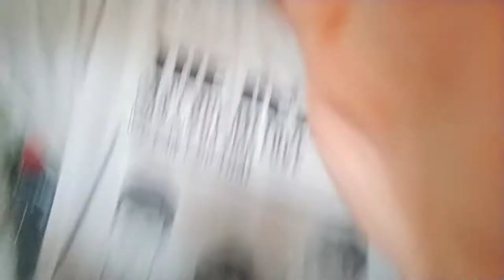une semaine dans mon assiette ou presque jour 3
Cette semaine suivez moi pour une semaine dans mon assiette, astuces et recettes, eh oui je suis loin d'être parfaite, je fais aussi des blagues pourries :D Ce sera la dernière vidéo car pour faire de la place sur la carte mémoire de mon téléphone sans le vouloir j'ai effacé les dernières vidéos :(

:) Bon visionnage.

🥰 Merci beaucoup d'avoir regardé cette vidéo ! J'espère qu'elle vous a plu ! Si c'est le cas merci de m'encourager avec un petit pouce vers le haut :)

Ici je vous parle de la vraie vie, avec aussi les bêtises que l'on peut faire, les craquages, les bonnes résolutions pas toujours tenues, les joies, les peines, les réussites. Bref la vraie vie quoi ! Et sans tabous.

🥰 Merci aux nouveaux abonnés. J'espère que je pourrais
 vous aider et vous inspirer.

🥰 Merci à ceux qui me mettent un petit pouce vers le haut et qui prennent le temps de laisser un commentaire ♥

depuis début juin 2022 ma chaîne s'est diversifiée car j'ai changé tout en restant passionné par la lecture. A 50 ans j'ai envie d'une vie plus frugale, plus saine et plus zen. C'est pourquoi j'ai crée la playlist "La p'tite tortue veggie".

Tous les mercredis et samedis retrouvez-moi sur la chaîne dans la playlist La ptite tortue veggie je vous y parle végétarisme, recettes, astuces cuisine et budget comment vivre avec un micro budget tout en épargnant. A bientôt pour une prochaine vidéo.

Vidéo réalisé avec un oppo